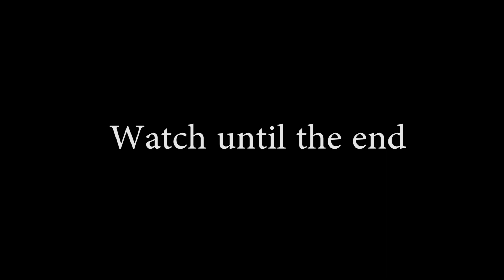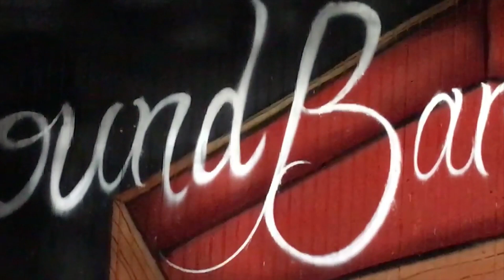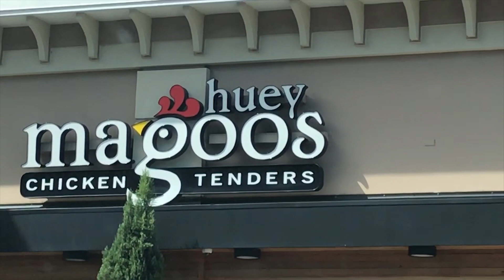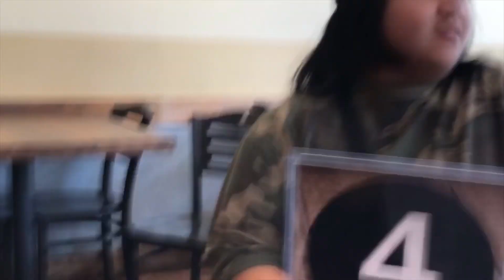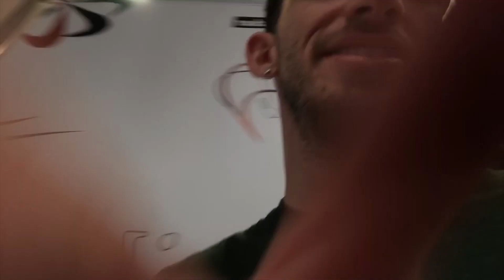YOU GUYS WONT BELIEVE WHAT I TRIED???😳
Just a normal day, just vlogging and what I saw on the side of the road was something I haven’t tried before but looks good.. might of found best place 🤭

intro credit: Annie Dube